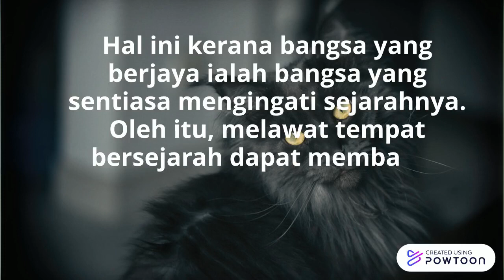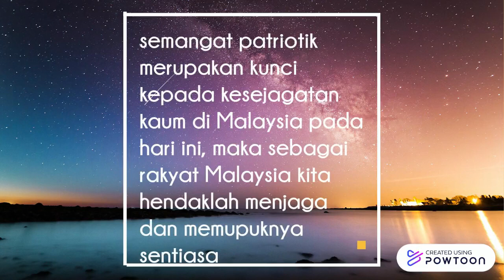Patriotisme - part 16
Tugasan Ke8 Kokurikulum Pengurusan Kewangan HPD135 Okt 2020